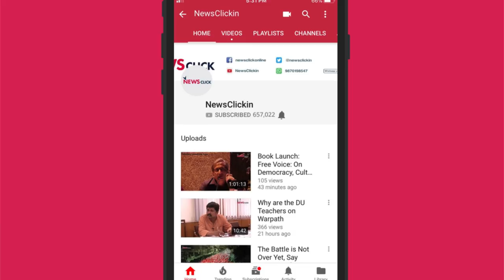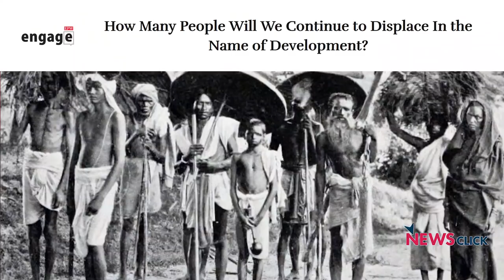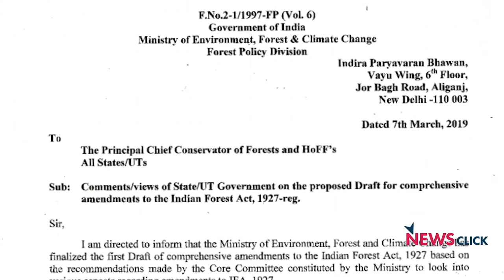AFSPA-like Changes to Indian Forests Act?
After having failed in defending the Forest Rights Act (FRA) in the Supreme Court, the Ministry of Forests, Environment and Climate Change (MoEFC) under the Narendra Modi government has now introduced a draconian draft amendment to the Indian Forests Act. This amendment will put around a fifth of India’s geographic area — about 708,273 square kilometre of forested lands — under a policing regime akin to the Armed Forces (Special Powers) Act. It will restore higher management powers and also will provide veto powers to the forest bureaucracy. This essentially makes the denial of rights to tribals and traditional forest dwellers convenient for the forest officials, even if they are recognised under the FRA.